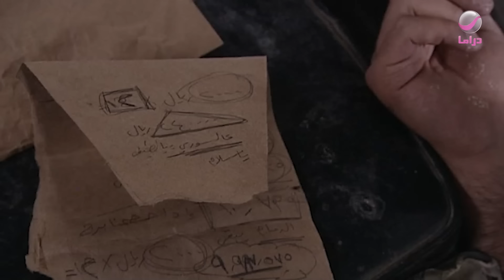مسلسل أبو جانتي الجزء الأول - الحلقة 15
أبو جانتي الجزء الأول بطولة: سامر المصري، سامية الجزائري، أندرية سكاف وتاج حيدر
تأليف: سامر المصري رازي وردة
إخراج: زهير أحمد قنوع